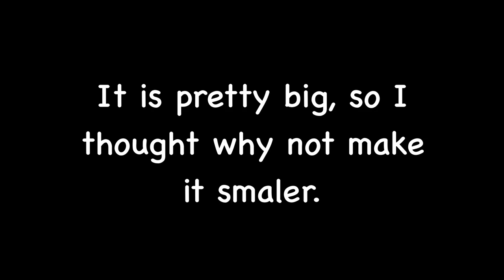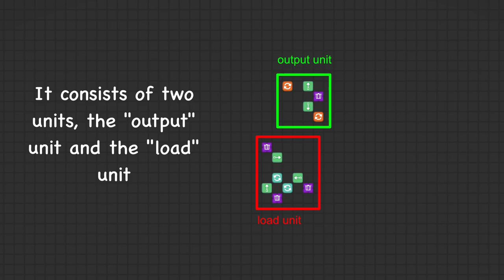Printers in Cell Machine | blaumeise20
Code for the printer:
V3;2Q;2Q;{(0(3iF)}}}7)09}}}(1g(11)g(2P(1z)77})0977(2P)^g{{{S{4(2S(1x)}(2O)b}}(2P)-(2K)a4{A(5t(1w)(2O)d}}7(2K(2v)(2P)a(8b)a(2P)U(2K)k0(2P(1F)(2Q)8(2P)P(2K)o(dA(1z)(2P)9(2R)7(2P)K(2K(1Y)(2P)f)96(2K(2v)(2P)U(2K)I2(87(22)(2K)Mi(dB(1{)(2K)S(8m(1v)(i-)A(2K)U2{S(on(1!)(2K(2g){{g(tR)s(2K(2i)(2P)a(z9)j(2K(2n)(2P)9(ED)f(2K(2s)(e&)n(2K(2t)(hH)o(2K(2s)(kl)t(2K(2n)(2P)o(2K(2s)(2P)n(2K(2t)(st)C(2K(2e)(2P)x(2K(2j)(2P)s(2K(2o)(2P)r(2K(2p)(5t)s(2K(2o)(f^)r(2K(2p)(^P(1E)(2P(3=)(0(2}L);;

I used Mystic Mod to create this video.

for youtube: Cell Machine is a zero player game made by Sam Hogan. He made it for a game jam, but others recreated it. Mystic is the creator of Mystic Mod. I also make Jell Machine.